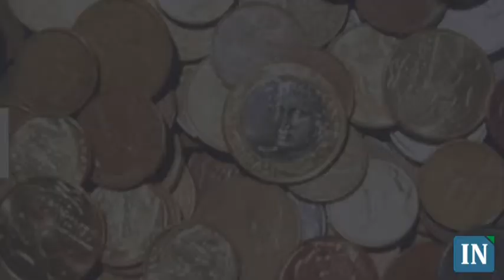Primeira Etapa dos Negócios - 11/02/2010 - 14:30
Volatilidade marca negócios no mercado acionário
Em um pregão sem grandes novidades na agenda econômica, a volatilidade tomou conta dos negócios nas principais bolsas mundiais. Os investidores assimilam novas informações a respeito da dívida da Grécia.